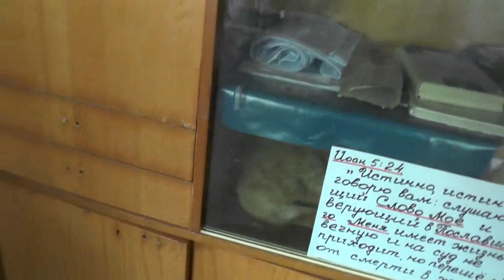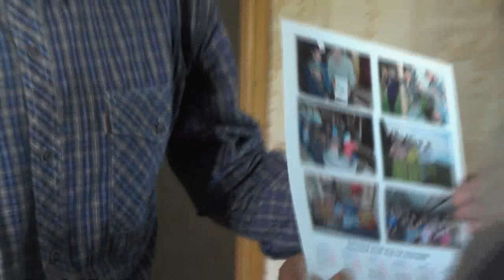Как правильно вести себя за трапезой. Распределение на работу. 04. 07. 2017